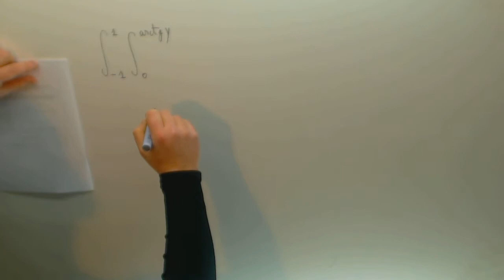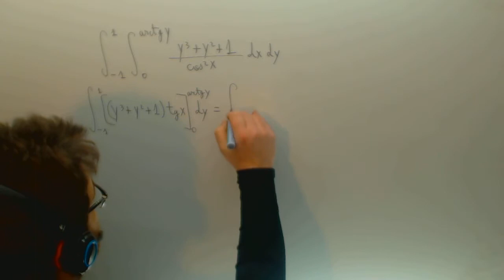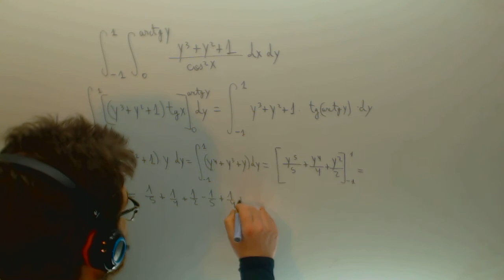Integral doble Matematicas Academia Usero Estepona